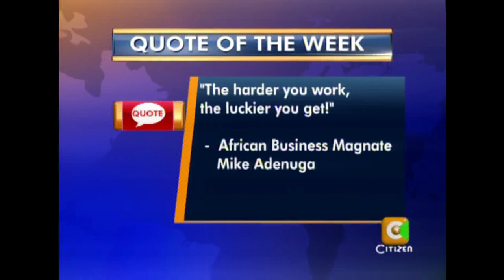Who Owns Kenya: EABL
Who Owns Kenya  features East African Breweries (EABL). The company was founded in 1922 by two brothers, George and Charles Hurst. The then Kenya Breweries would however suffer a big blow when the eldest of the two brothers captain George Hurst as killed by a rampaging elephant in 1923.